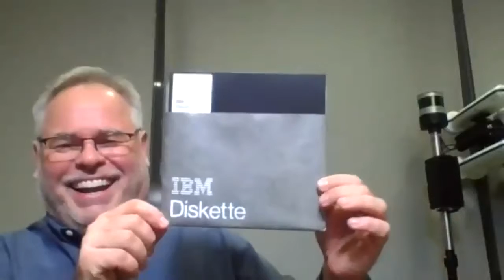IGF 2020 - High-Level Leaders Track: Security - Russian